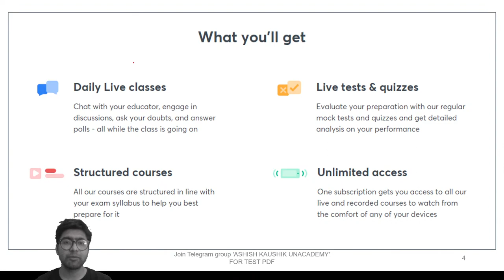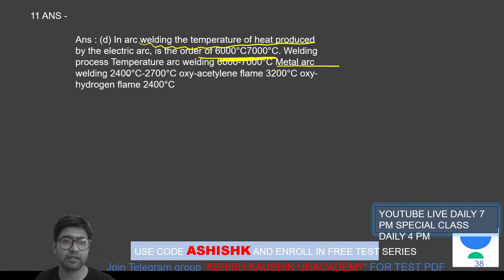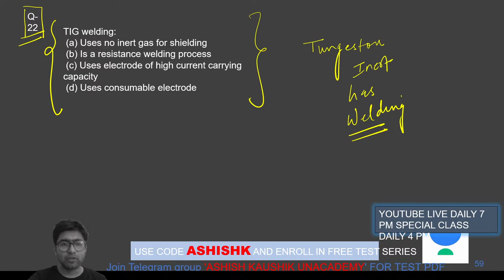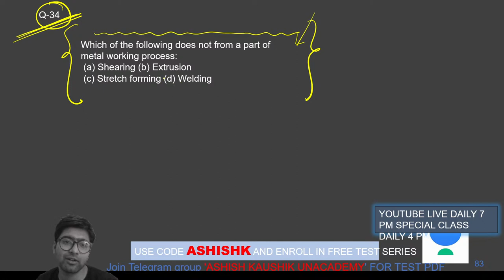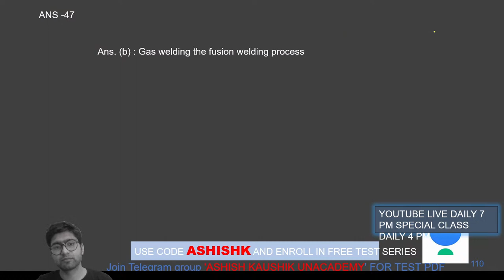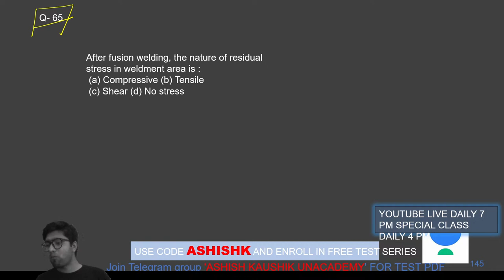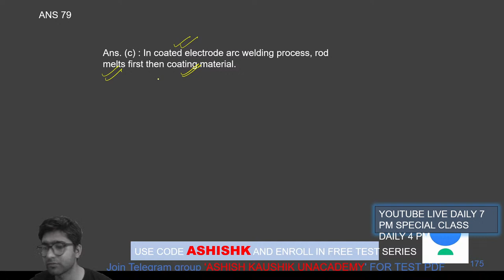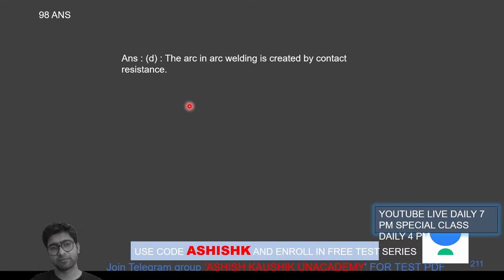WELDING | Manufacturing Engineering | FOR HPCL HAL GATE ESE PSU | Ashish Kaushik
Ashish Kaushik Sir and other Top Educators take classes on Unacademy App.

Unacademy Subscription Benefits:
1. Learn from your favourite Educator
2. Dedicated DOUBT sessions
3. One Subscription, Unlimited Access
4. Real-time interaction with Educators
5. You can ask doubts in the live class
6. Limited students
7. Download the videos & watch them offline.

Get the GATE & ESE Iconic Advantage:
1. Personal Coach.
2. Study Planner & Bi-weekly Reviews.
3. Dedicated Doubt Clearing Space.
4. Personalized Test Analysis.
5. Study Booster Sessions.
6. Preparatory Study Material.
7. All the Unacademy Subscription Benefits